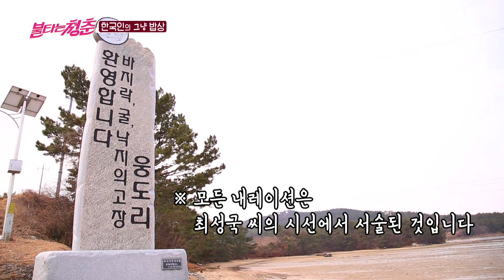최성국·김광규, 멤버들 위해 굴 따기 도전 ‘서산의 맛’ @불타는 청춘 149회 20180327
마을회관으로 향한 최성국, 김광규는 굴을 따기 위해 바다로 가라는 얘기를 듣는다. 멤버들을 위해 갯벌에서 굴 채취에 나선 두 사람은 차분한 내레이션을 하며 진지한 모습으로 임한다.